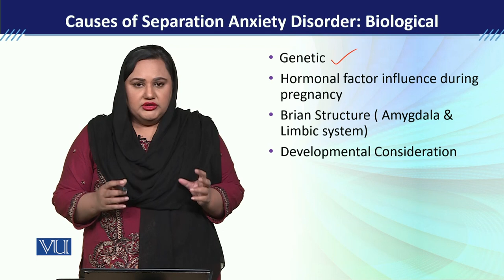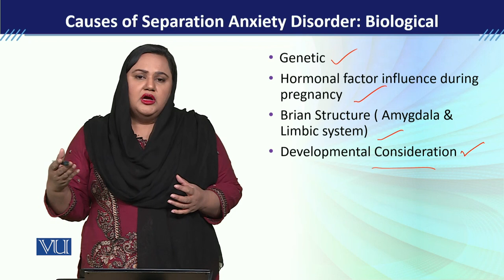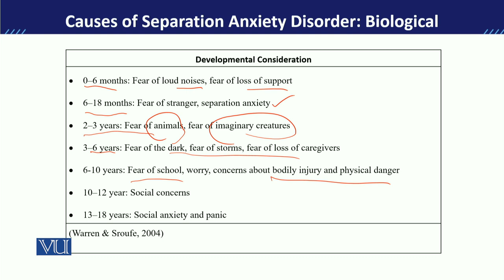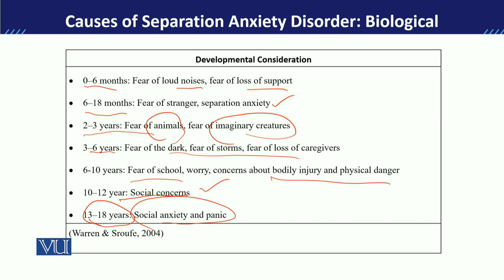PSY613_Topic103 | Developmental Disorders